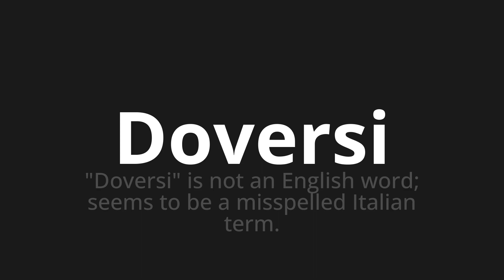How to pronounce Doversi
Master the Pronunciation of 'Doversi Which means must have' - which means : "I owe" is not an English word;Seems to be a Misspelled Italian Term. 📝 with @PizzaPronunciation 🎓🗣️ - [Your Guide to Italian]

Learn to pronounce 'Doversi' perfectly in Italian with our easy and engaging tutorial by @PizzaPronunciation! 📖📽️ In this comprehensive video, we provide you with native speaker examples 🗣️👂 and phonetic breakdowns 🎵 to ensure you get the pronunciation just right.

How to say Have to in Italian